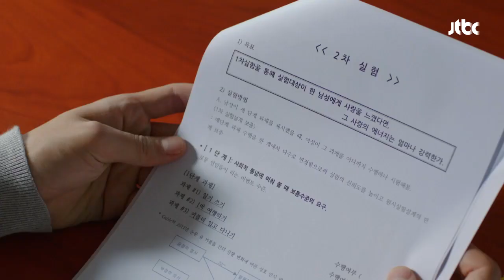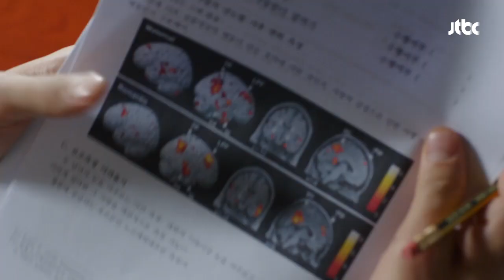'기상천외' 실험 과제! 한예슬 추궁에 성준 완.전.당.황. 마담 앙트완 11회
기상천외한 2차 실험 수행 과제의 정체가 밝혀졌다!
모든 것을 알게 된 한예슬의 추궁! 성준은 완.전.당.황.